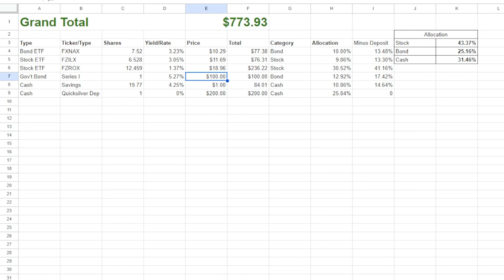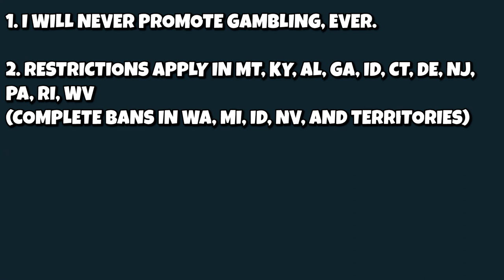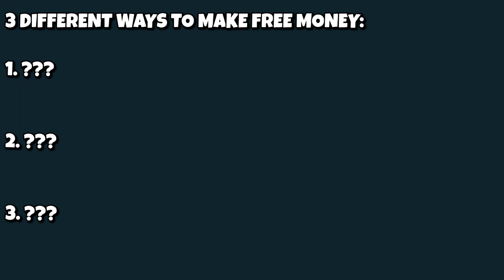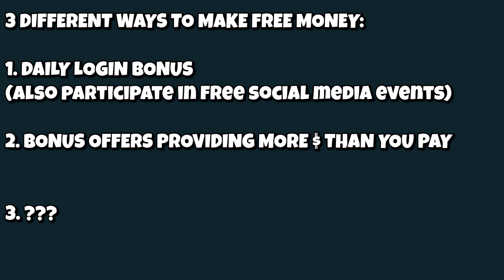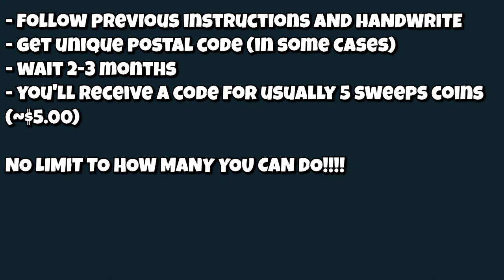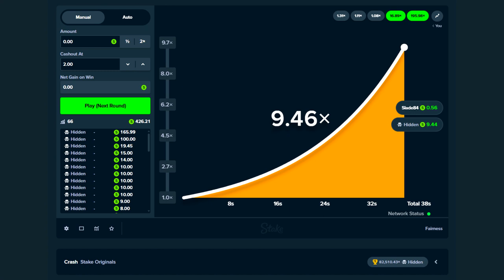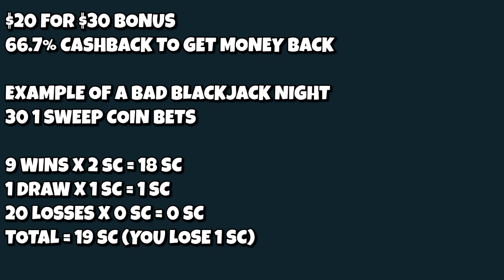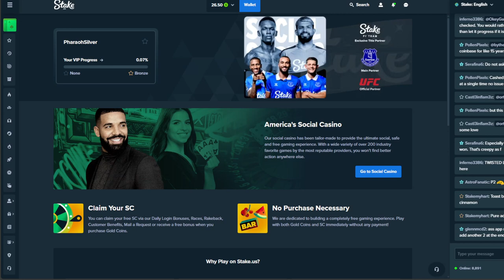Beating the House: Making Beer Money from Social Casinos (2024)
Today's video is a VERY highly requested video on how you can make beer money in social casinos in the United States and Canada without ever using a single dime of your own money (in most states/provinces anyway).

0:00 Intro
2:15 Disclaimers
5:11 How Social Casinos Work
5:59 Login Bonuses
8:04 Bonus Offers
9:04 The Postcard
11:29 High Cashout Thresholds
12:08 Must Play Free Coins
14:59 Why I Don't Recommend Buying the Deals
16:21 Stake US
17:34 Conclusion
18:06 Outro